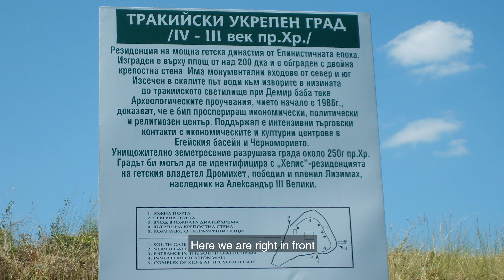Страстта на един откривател. Видео проект за National Geographic 4K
⭐️Видеото ,,Страстта на един откривател” е създадено по модел на National Geographic. Имахме задача да открием човек със страст към нещо и място, с което той се свързва.

Решихме да разкажем историята на Християн Узунов, който е археолог към Исторически музей гр. Исперих. Той има повече от 10 год. опит в археологията, специализирал в областта на древните селища и по-точно градовете през Второ българско царство.

Видеото е част от курса GENGEO Storytelling for impact: Video, чрез коет успешно завършихме курса и добавихме сертификат от NG към постиженията си.

Надяваме се да ви хареса.

Приятно гледане ---

📽The Journey media има образователен и вдъхновяващ характер и цели да помогне на аудиториите да преосмислят пътя си, да получат ценна информация и най-вече - да се вдъхновят и да открият своята страст!